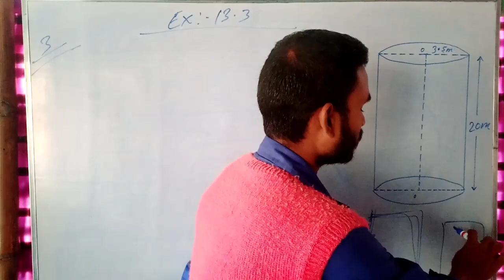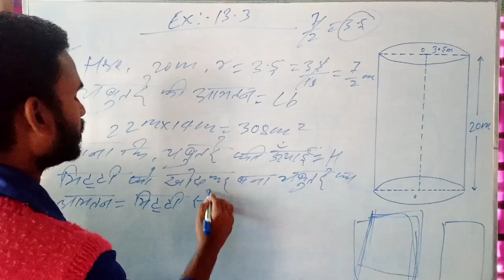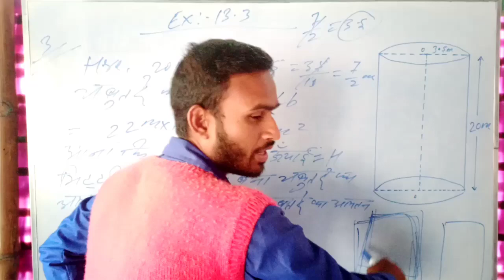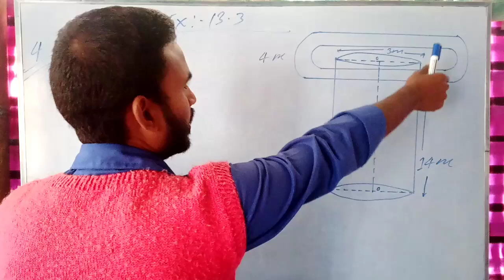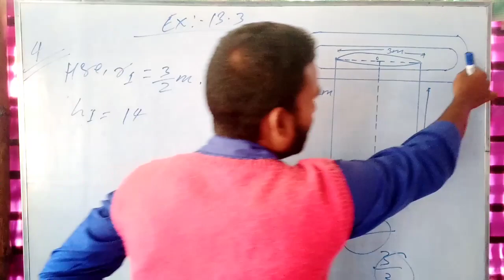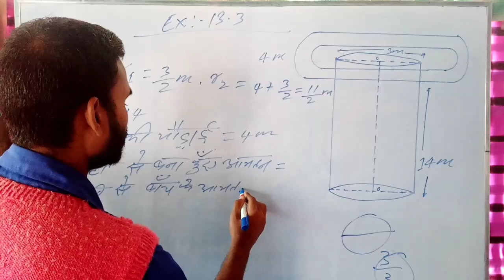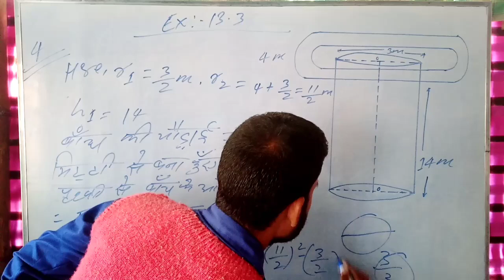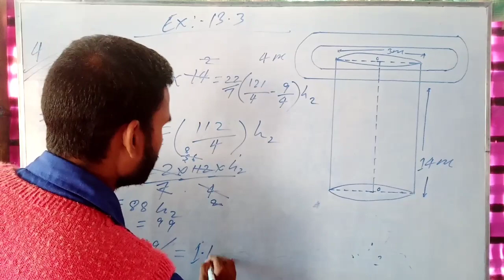10 क्लास क्षेत्रमिती ठोस आकृति प्रश्नावली:13.3, प्रश्न:3 और 4, NCERT , mensuration ex:-13.3,q:3 और 4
10 क्लास क्षेत्रमिती ठोस आकृति प्रश्नावली:-13.3, प्रश्न:-3 और 4, NCERT , mensuration ex:-13.3,q:-3 और 4